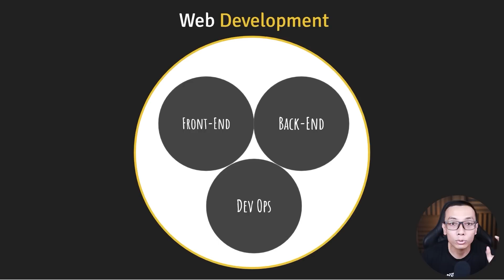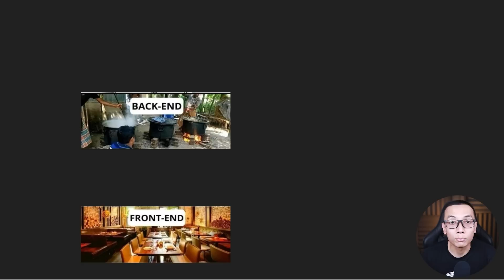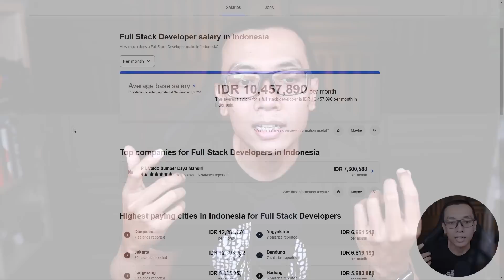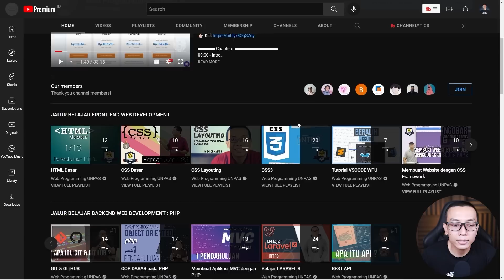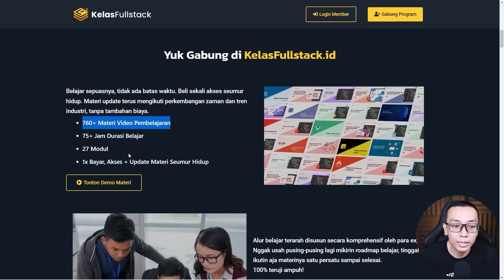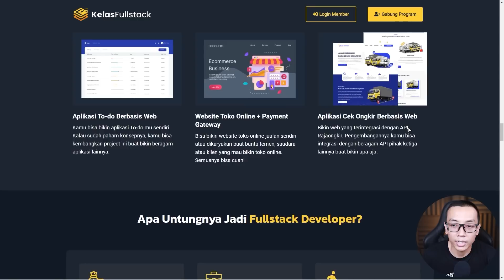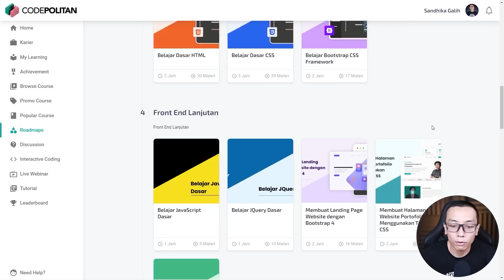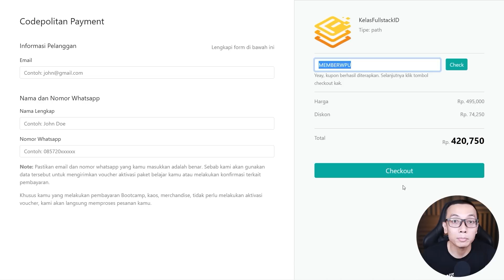Gimana Cara Menjadi Full Stack Developer dan Apa Aja Keuntungannya?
🔥 SUPPORT WPU 🔥